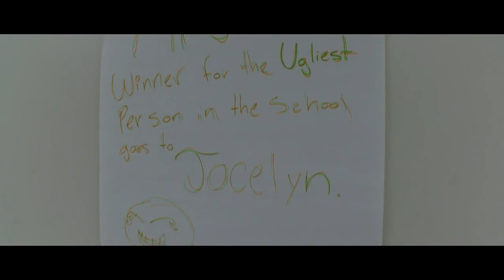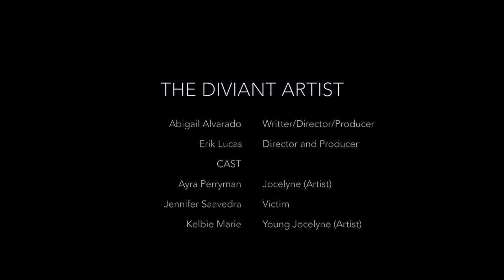THE DEVIANT ARTIST (Short Film)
Note: This is not the final version of the film, expect more